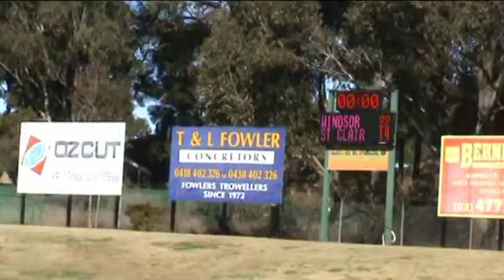Jazzy Payne - Girls play footy 2 - Rd 10 vs St Clair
Round 10 vs St Clair
My daughters footy highlights against the boys from her 2010 season at Windsor Wolves